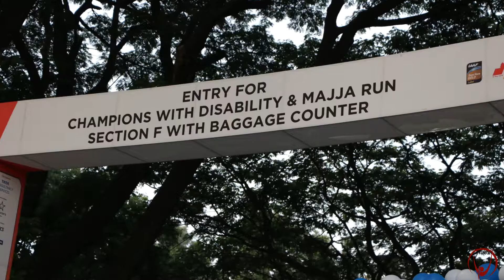2019 TCS World 10k Bengaluru Race Video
May 19th, 2019 was our largest fundraiser of the year. This is a short video of all the fun that was had! Please enjoy and thank you to all who made this possible.